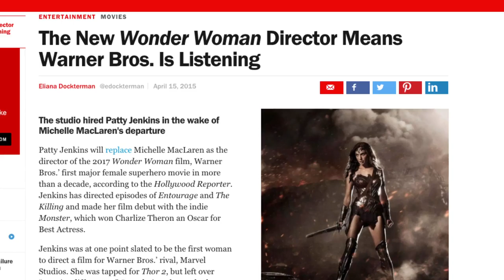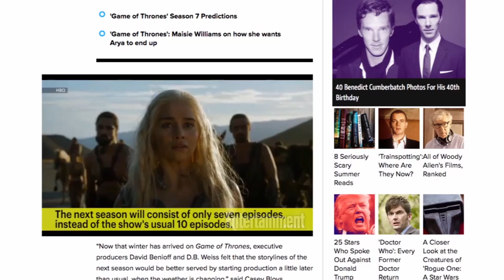Entertainment News Update: Waiting for the Winter Wonderland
NEWSTATION.COM's John Pilchard has the latest entertainment news.